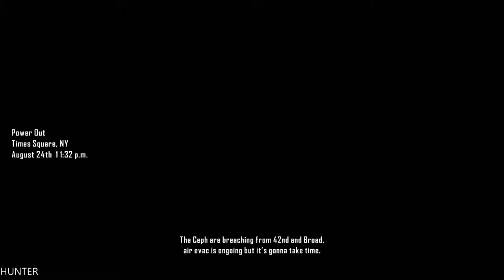CRYSIS 2: Walkthrough PART12 -Dead Man- GAMEPLAY GTX1080TI LET"S PLAY